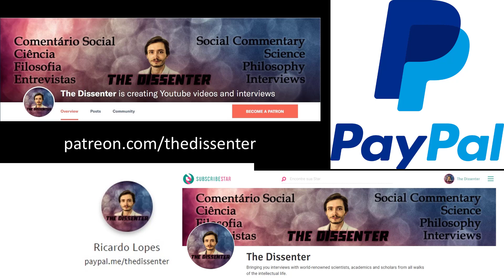#315 Edward Hagen: Anthropology, And The Bargaining Model of Depression And Suicide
Dr. Edward Hagen is Professor of Evolutionary Anthropology at Washington State University. His research takes an evolutionary approach to non-infectious diseases, with a focus on mental health. He investigates tobacco use in the larger context of human use of plant secondary compounds. He investigates depression, suicide, and deliberate self-harm as potential signaling strategies. Child growth and development is a research theme that grew out of his work on postpartum depression. He has also recently begun testing evolutionary models of leadership, as part of his more general interest in the evolution of human social organization. Finally, he has published a number of theoretical papers on evolutionary approaches to ontogeny, cognition, and behavior.

In this episode, we talk about the application of evolutionary anthropology to a better understanding of mental illness. We refer to the importance of the social context of the individual. We address Thomas Szasz’s work, and a constructive theory of mental illness. We then get into the bargaining model and costly signaling, and how it applies to suicide, anger, depression, self-harm, and postpartum depression. We also refer to alternative models, like inclusive fitness model. Then, we explore the paradox of drug reward in humans, and why we consume plant neurotoxins from adolescence onward in all societies, and we talk about the age and sex difference in substance use. Finally, Dr. Hagen tells us about current work he’s doing on evolutionary models of leadership and sexual selection.

Time Links:
01:17  How can anthropology help us understand mental illnesses
06:50  The importance of the social context
09:58  Thomas Szasz, and a constructive theory of mental illness
17:21  Mental illness, suicide, culture, group selection
23:43  The bargaining model of suicide, and costly signaling
27:37  The inclusive fitness model
35:43  The bargaining model of anger and depression
39:50  Sex differences in depression
43:27  Self-harm as costly signaling
45:01  Postpartum depression
50:07  The paradox of drug reward in humans
57:53  The evolutionary rationale for sex differences in substance use
1:04:31  Evolutionary models of leadership and sexual selection
1:11:29  Follow Dr. Hagen’s work!